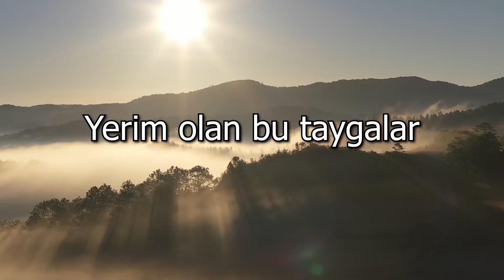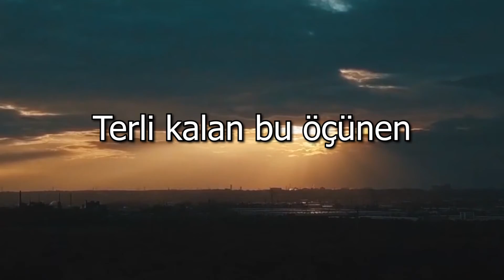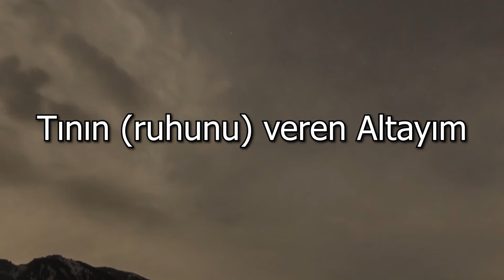Ескі түрік музыкасы / Алтай Кай / Жерім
Музыка иесі: Алтай Кай